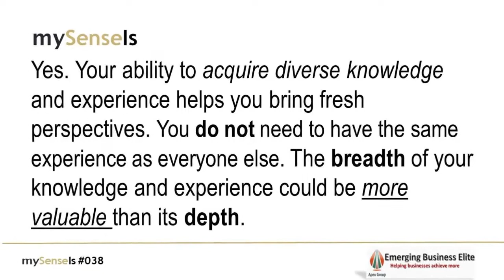Extreme single-mindedness can limit creativity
Ever wondered whether extreme single-mindedness can limit your creativity and intelligence?
Yes, your ability to acquire diverse knowledge and experience helps you bring fresh perspectives. You do not need to have the same experience as everyone else, and the breadth of your knowledge and experience could be more valuable than depth.